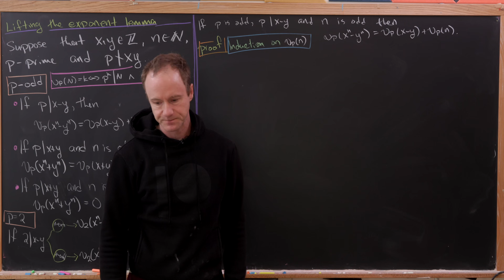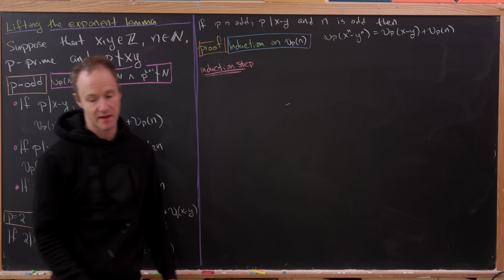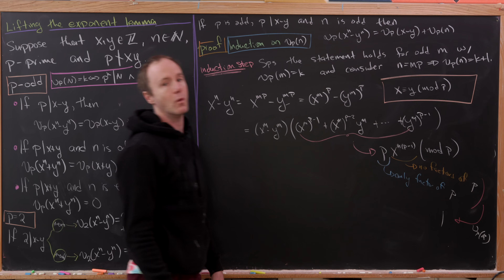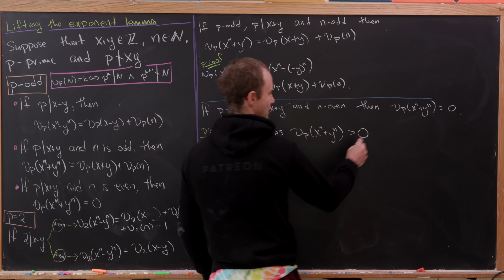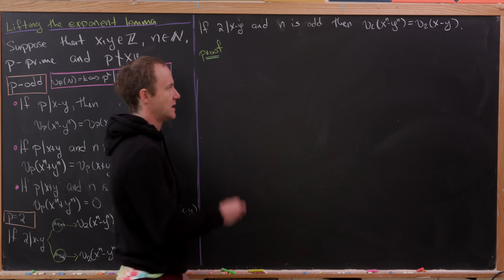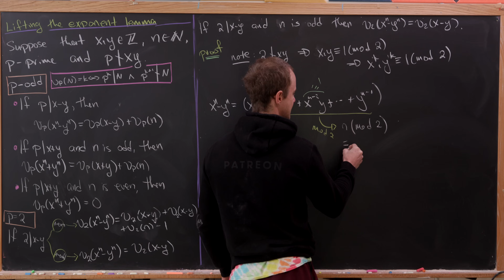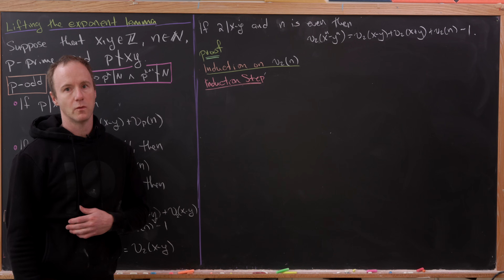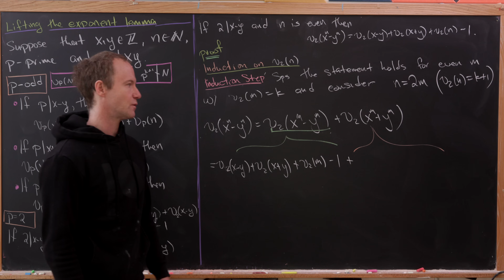lifting the exponent -- an often missed tool for contests!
Why did I say eta and not nu about a thousand times??